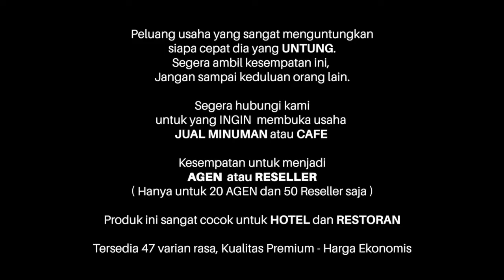Peluang Usaha Viral : LATTE BUBBLEGUM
Masih bingung mo usaha apa, udah coba ini itu tapi masih gagal. Jualan Minuman LATTE aja yuuukkkk….. modal kecil dan untung besar.

STARLINK LATTE tersedia dalam 2 pilihan with sugar dan no sugar, dua-dua nya sama rasanya. Perbedaannya hanya kandungan gula saja. Kami menyediakan 47 pilihan rasa, pilih rasa yang cocok buat kamu……

Bahan-Bahan :
55 gr bubuk STARLINK SUGAR
100 ml air hangat
200 gr es batu

Cara membuat
1. Campur bubuk STARLINK dan air.
2. Aduk hingga tercampur.
3. Tuangkan ke gelas berisi es batu.

Siap Jualan ……….

Kemasan bubuk STARLINK : 10x55 gr dan 1000 gr

Expired: 6 bulan dari pemesanan